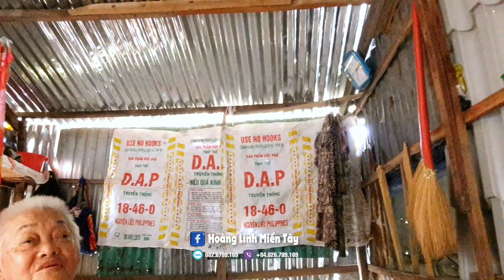Chấn Động - Phát Hiện Bà Lão "Mồ Côi" Trong Chuyện Cổ Tích Xuất Hiện Giữa Đời Thường